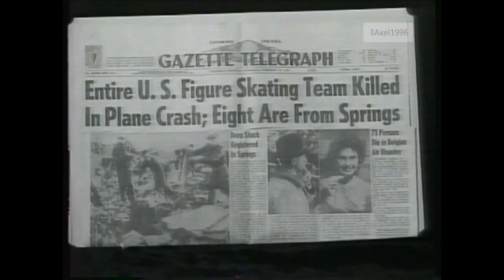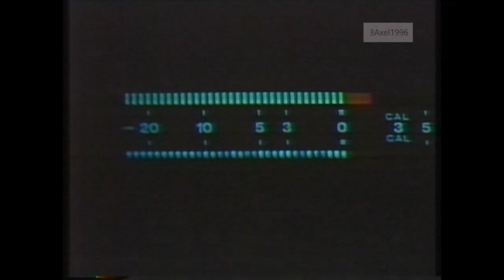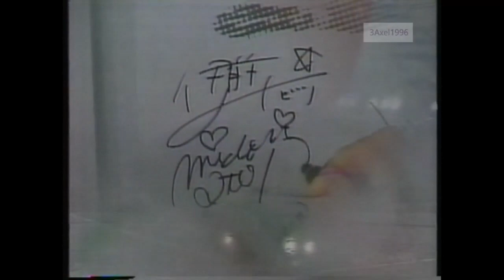Fluff Pieces + Interviews from Ladies' Free Skate - 1992 Albertville Winter Games, Fig Skating (CBS)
NOTE: Since the IOC posted the Ladies' Free Skate on their YouTube channel last month, my post of the Ladies' Free Skate was blocked.  So, I am just posting the fluff pieces and interviews that were broadcast on the night of the Ladies' Free Skate..
Albertville, FRANCE - 1992 Winter Olympic Games, Figure Skating, Fluff Pieces from the Night of the Ladies' Free Skate.  Commentators were Verne Lundquist, Scott Hamilton, Tracy Wilson
Look Back at the Plane Crash that Killed the Entire US Figure Skating Team, who were on their way to the 1961 Worlds in Prague, Czechoslovakia.
"Signature" Piece on Katarina Witt (GER)
Karen Preston (CAN) (12th, 8th, 8th)
Piece on Kristi Yamaguchi on Choosing Music for her Free Skate, then Choreographing the Program, and lastly, Design the Skating Outfit to Match the Program.
Final Group's 6-Minute Warm-Up
Interview with Katarina Witt
Free Skate of Kristi Yamaguchi (USA) (somehow this was not edited out from the clip, and the IOC did not flag it)
Interview with Kristi Yamaguchi (USA)
Piece on Nancy Kerrigan's Mom, Brenda Kerrigan
Interview with Kristi Yamaguchi (USA) by Pat O'Brien
Interview with Kristi Yamaguchi (USA) and Nancy Kerrigan (USA) with Andrea Joyce and Jim Nance